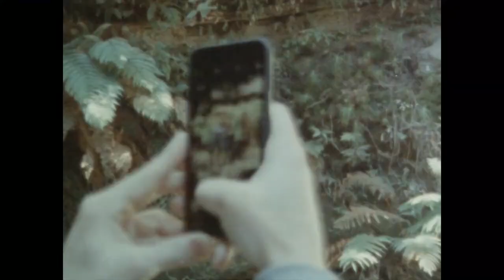Ferns Compilation | Free Stock Footage | No Copyrights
⭐💯You can freely use these videos to make videos on youtube.

And would be so great if you could mention this channel in your video description to help promote the channel

CREDIT-
I did not belong to this footage. I just collect copyright-free videos from different sources to help content creators.
00:00-Inner Rainforest
00:07-A Woman Holding Leaves of a Fern
00:25-Fern Branches
00:31-Close-up Video Footage Of Fern Plant Leaves
00:54-Droplets OF Water On A Fern Leaves After Rain
01:40-Selective Focus of Dark Green Fern Leaves
01:55-Close Up Shot of Fern Leaf
02:11-Close Up View of a Green Plant
02:22-Woman Touching The Leaves Of A Fern Plant
02:46-A Woman Hand Touching The Leaves Of A Fern Plants
02:55-food-plant-leaves-green
03:06-forest-touching-fern-ferns
03:18-Close Up of a Fern
03:24-A Porcupine in a Cave
03:40-Close Up Video of a Fern
03:50-Close Up Shot of Fern Leaves
04:15-A Woman Feeling The Texture Of The Leaves Of A fern Plant
04:25-Droplets Of Water On The Wet Fresh Leaves Of A Fern Tree
04:54-Fern Branches
05:34-A Close Up of Fronds Swaying in the Wind
05:59-A Fern Plant
06:39-Person Touching Leaves
06:46-forest-raindrop-fern-mother-nature
06:56-Person Holding a Bag Full of Ferns
07:09-A Fern Branch
07:15-A Person Touching a Plant
07:29-Green Fern at Night
07:47-Close up on Fern
07:52-Vegetation Growing on Tree Trunk
08:07-Close up on Fern Leaves
08:17-Close Up of a Fern
08:22-Green Fern Leaves
08:36-A Person earing A Gas Mask
08:44-Long Leaves Of A Fern Plant
08:51-Raindrops on Fern Leaves Close up
09:34-building-plant-desolation-destruction
09:51-Fern Plants
10:04-Close-Up View of Water Dripping from a Root
10:14-Close-up Footage Of Fern Leaves
10:33-Close Up Video of Ferns
11:39-A Close-up Shots of Plant Leaves
12:16-Close Up Video of a Fern Plant
12:26-Close Up Video of Ferns
12:37-Close Up of Fern Plants
12:43-Green Leaves Covering The Forest Ground
13:06-Close-Up Video of Ferns
13:14-Ferns Swaying in the Wind
13:34-Person Touching Fern Leaves
13:52-Close Up View of a Green Plant in a Forest
13:55- Close up of a Fern in the Rain
14:04-Water Flowing in a Stream
14:21-Taking Photos Of Fern Plants Using The Phone Camera
14:23-A Woman Lying Down and Holding Fern Leaves